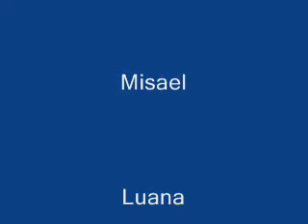Teatro Life House Igreja Mispaha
Teatro LifeHouse. Dirigido por Dinael , junto com os componentes e membros da Igreja Assembleia de Deus - Mispaha de Santa Barbara d'Oeste